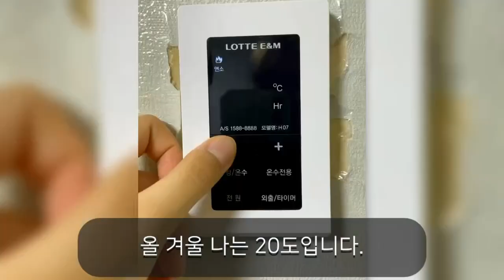[20도 댄스 챌린지] 겨울철 어떻게 지낼지 모르겠다면 당장 클릭해! | 너도20 나도20 실천 || 이채영 님 참여영상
겨울철 적정온도를 지키지않는 친구들을 위해 고3졸업을 앞둔 찐친들이 나섰습니다!!
여러분도 20도 할 수 있습니다. 우리 모두 함께해요!!